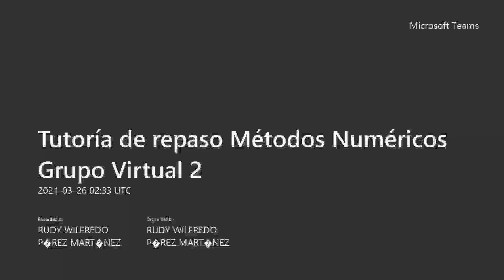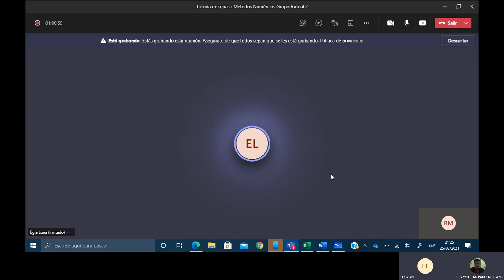Tutoría de repaso Métodos Numéricos Grupo Virtual 2 20210325